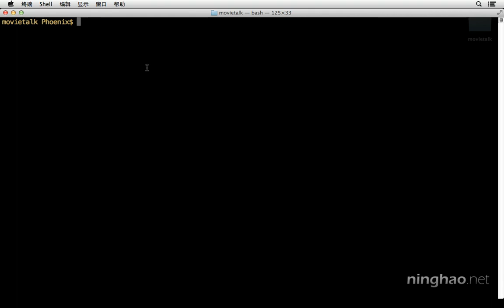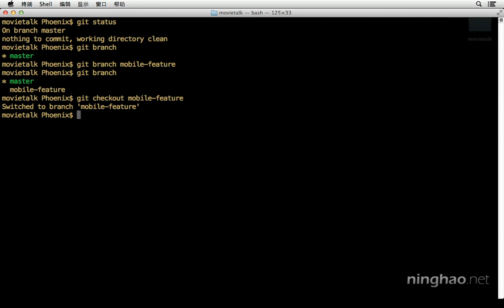2.分支 | 1.分支 $ git branch —— 《Git 版本控制》系列课程